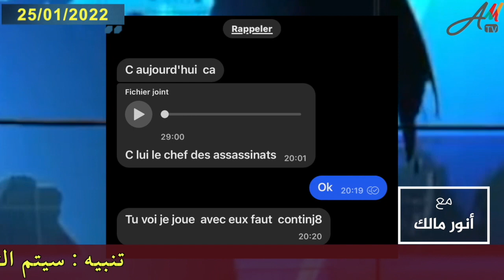خلية التصفية التي كانت ستستهدف جزائريين في أوروبا أضحكت العالم على مخابرات الجزائر